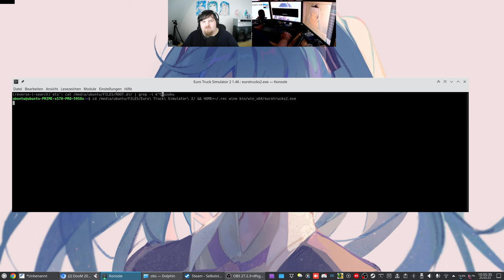Let´s Play ETS2 - Euro Truck Simulator 2 #113